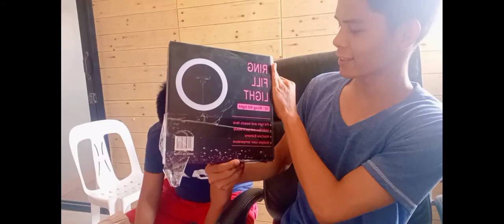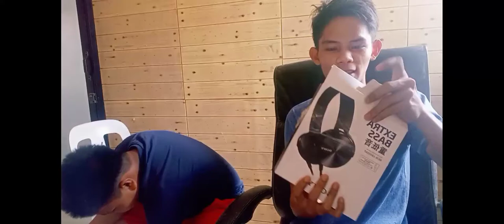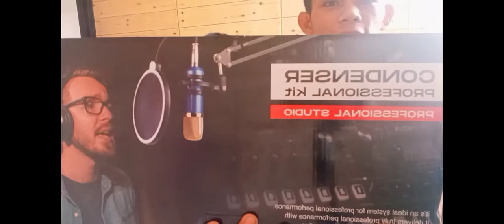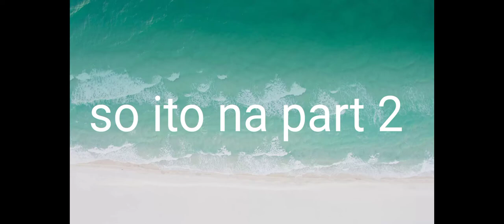Unboxing my condenser materials l V8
here guys watch my unboxing condenser microphone and V8 pls watch thanks